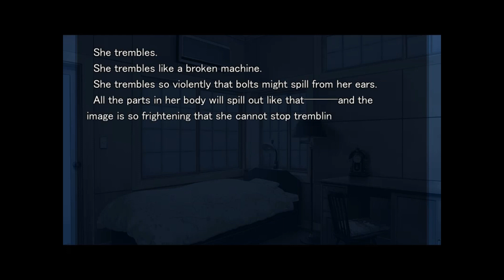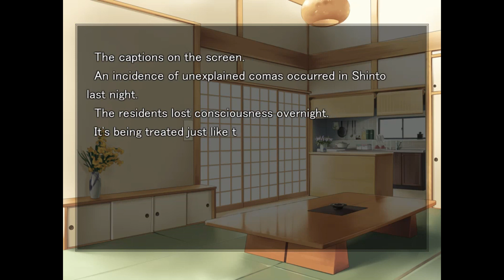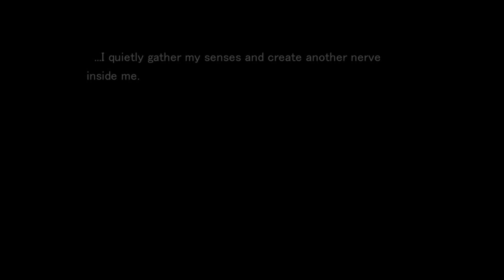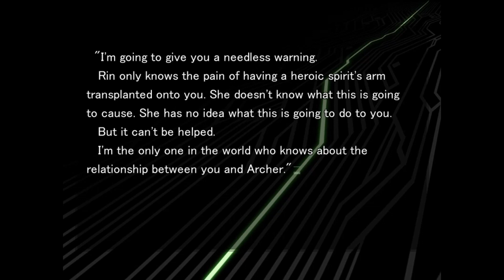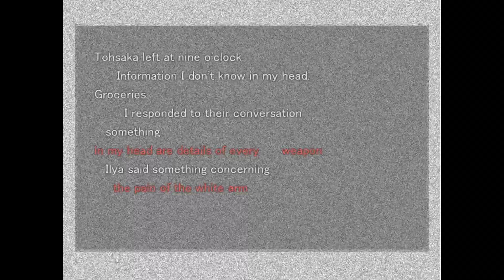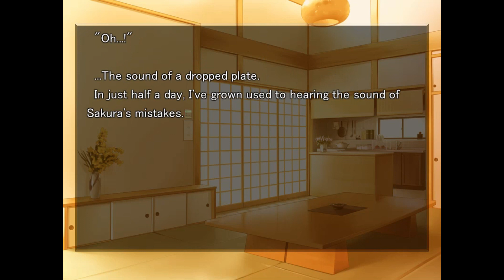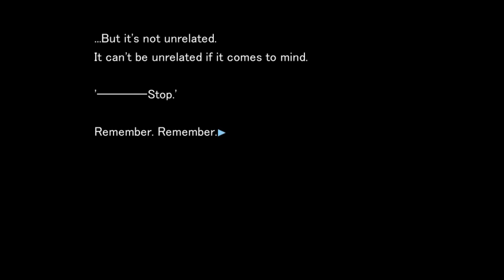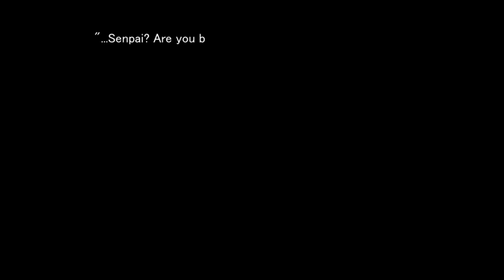Fate/Stay Night [Visual Novel English] HF Route Part 46 (No Commentary)